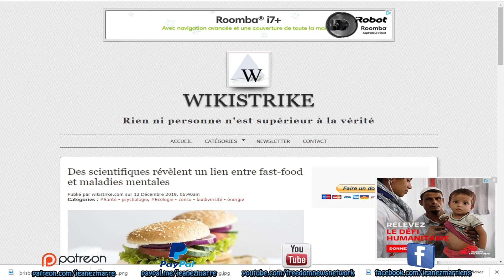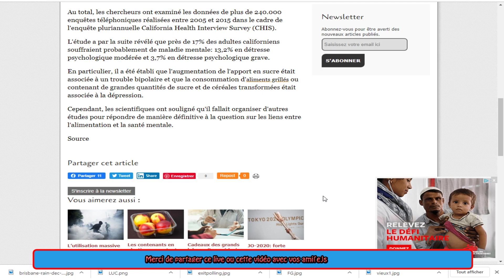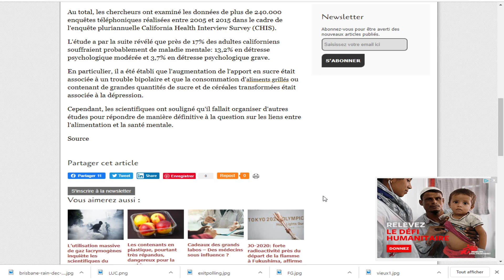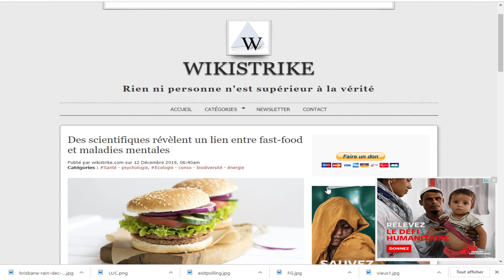EXCLUSIF;Des scientifiques révèlent un lien entre fast-food et maladies mentales